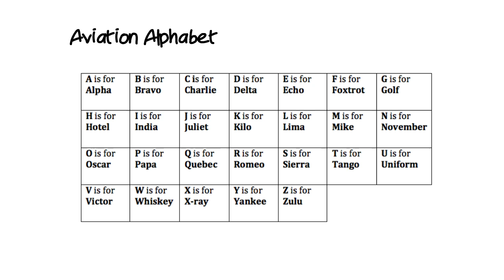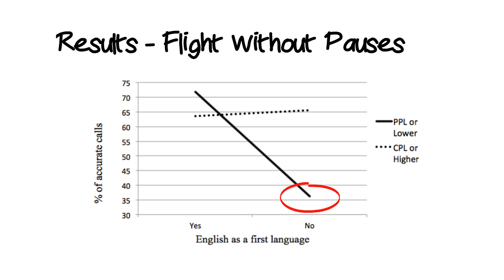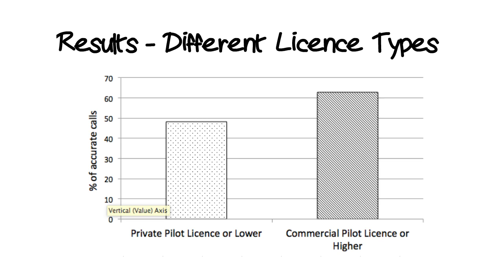Miscommunication in General Aviation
This video provides a summary of research examining communication errors with radio transmissions in general aviation. The research was conducted by Brett Molesworth and Dominique Estival. Brett Molesworth is from the University of New South Wales Australia and Dominique Estival is from Western Sydney University.